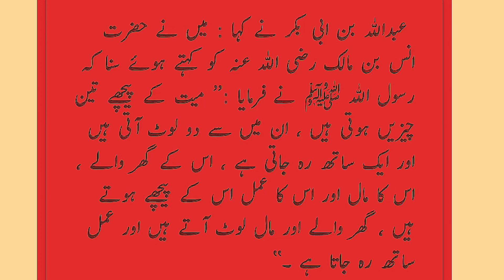Book : Sahih Muslim / Hadees No # 2474